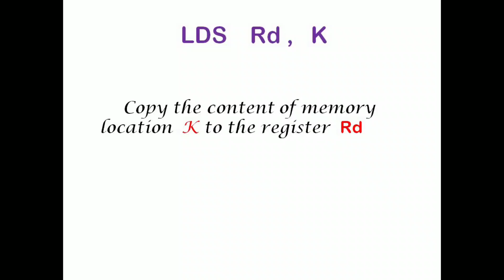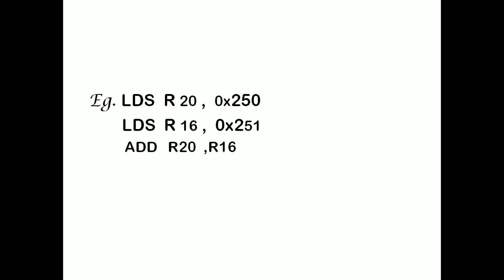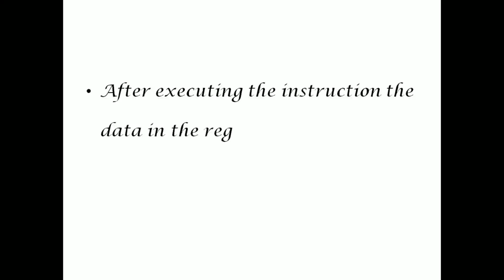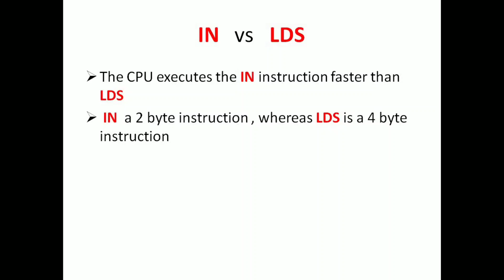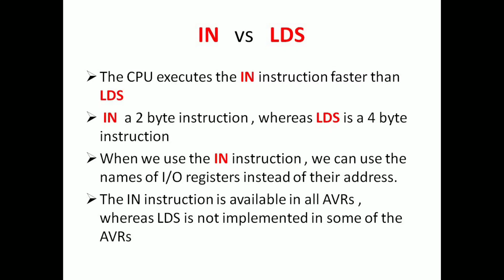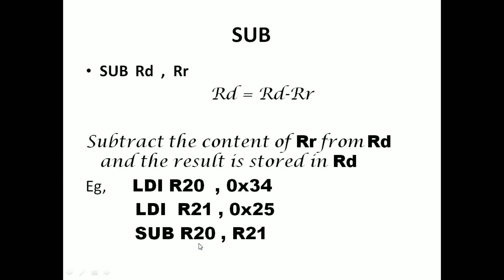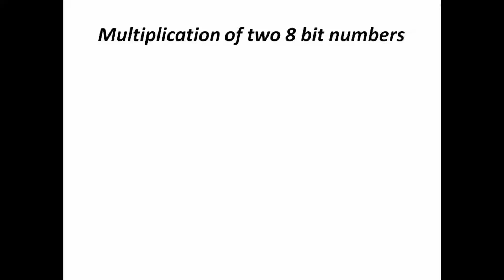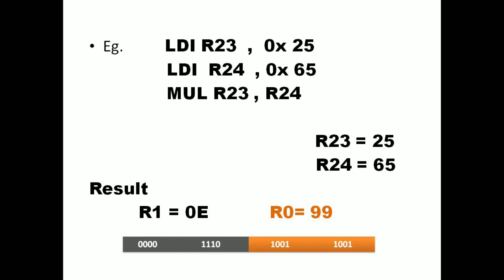AVR Basic Programming 2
This video tutorial will help you to learn basic programming about AVR ATmega32 instructions, LDS & STS, ADD two 8 bit numbers, Multiplication and Subtraction